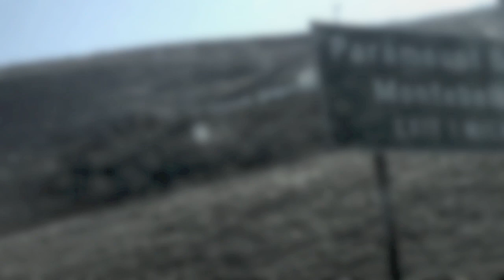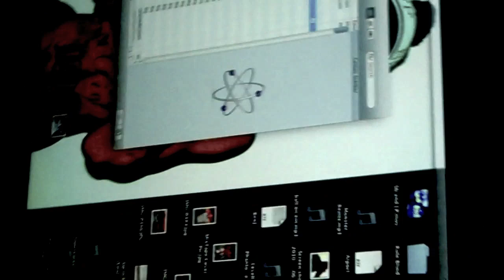New Casa= New Begining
Me, Sleepy, Deon, & Our Mommy moved to a place. Enjoy this video